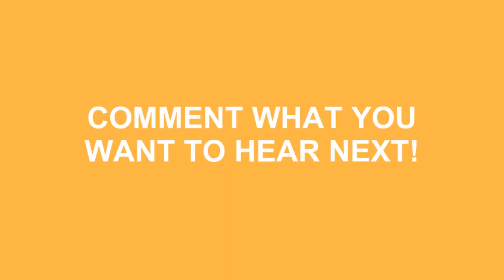How To Pronounce Mrs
Do you want to look cool? Great! Learn how to say How To Pronounce Mrs correctly with Speak Much How To Pronounce videos.